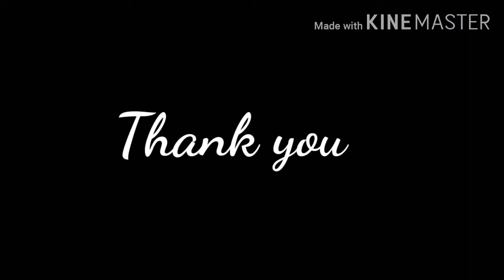Ep: 33 Easy Egg Curry For Beginners 👌👌|| വളരെ എളുപ്പത്തിൽ ഒരു മുട്ടക്കറി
Tasty curry and easy to make